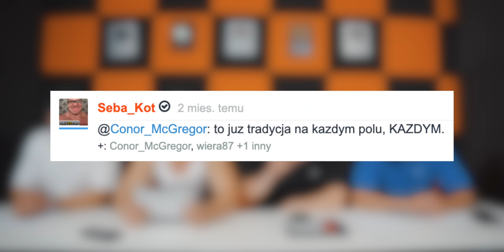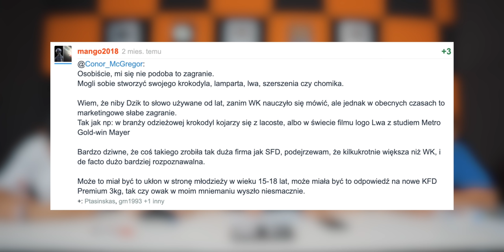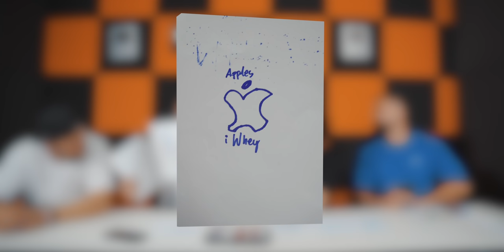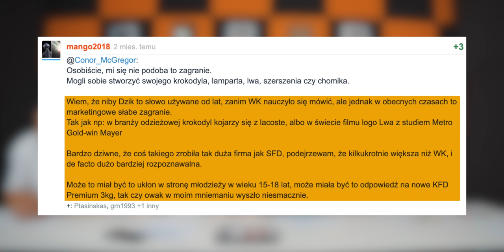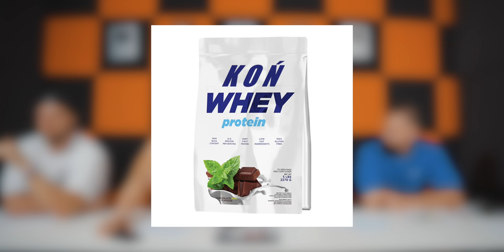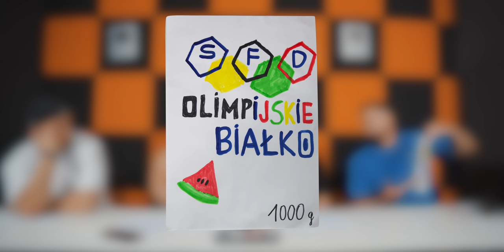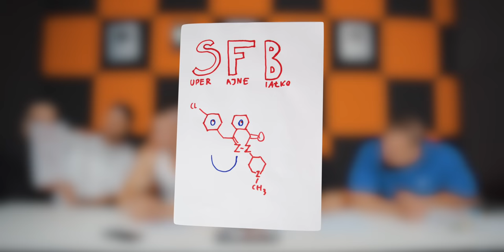SFD NAS KOPIUJE